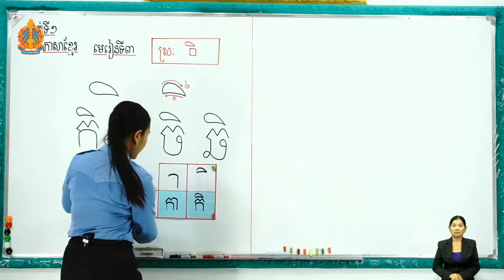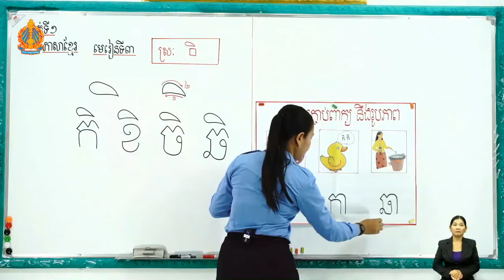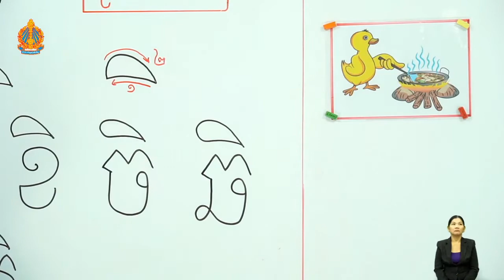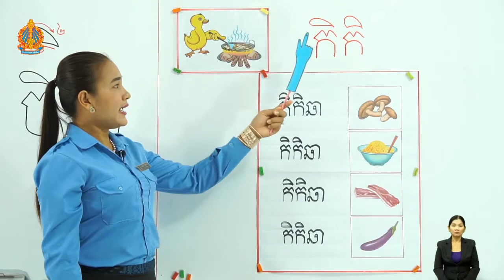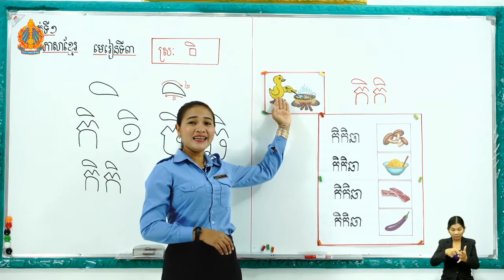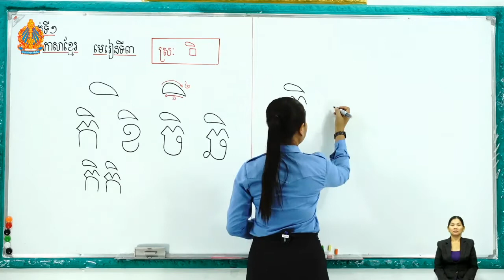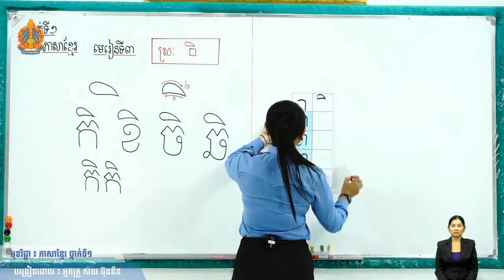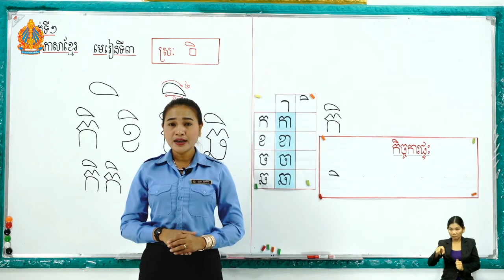1 K l 3 spean1 ត ថ្ងៃទី៤ មេរៀនទី៣ ស្ពានទី១ ព្យញ្ជនៈ ក ខ ច ឆ ផ្សំស្រៈ ិ​​ ម៉ោ​ងទី​២